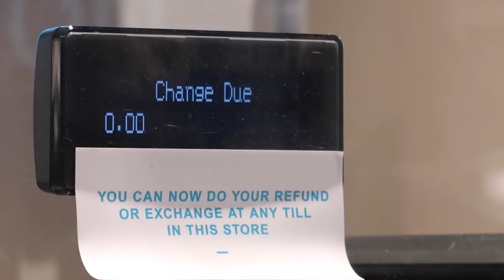The £50 Fit ft. PK Humble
Many didn't believe I could put together an amazing fit under £100. I'm here to prove the population wrong. I linked up with the all mighty @pkhumbledonee4553 to create the best possible £50 fit. y'all recond it was drip?...